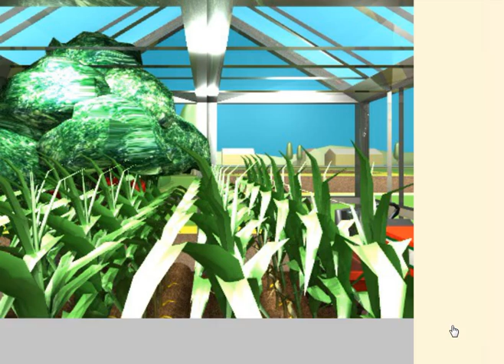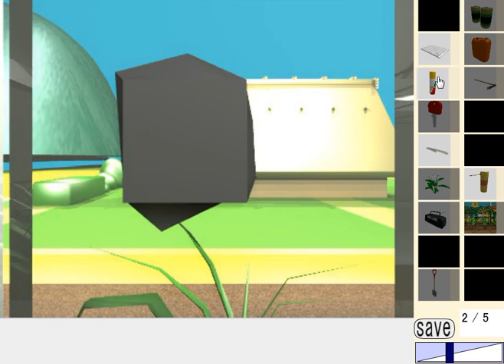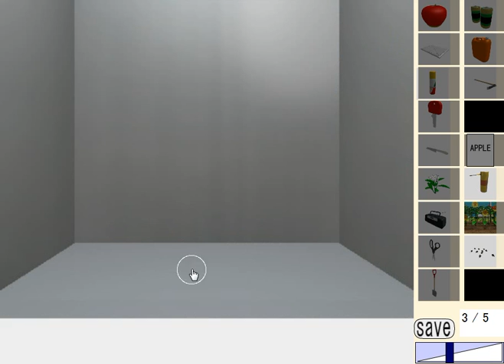[Dassyutu] Escape from the Greenhouse (5/5 coins) Walkthrough